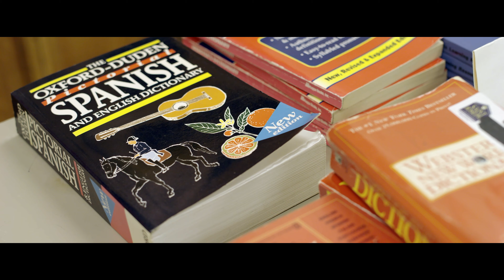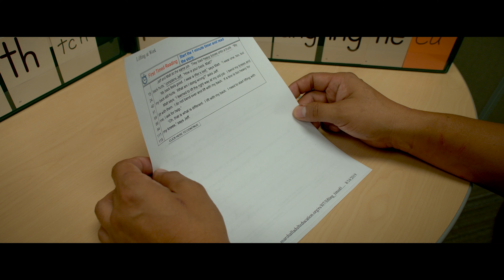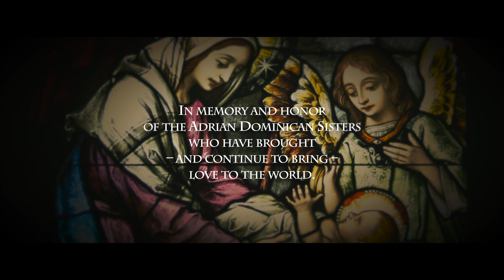Bringing LOVE | Adrian Rea Literacy Center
Our journey from Florida to the Dominican Republic now brings us back home to Adrian, Michigan. Join us as we step inside the Adrian Rea Literacy Center.

The Adrian Dominican Sisters founded and sponsor seven literacy centers throughout the United States, where local volunteers from each community give generously of their time each week.

In Adrian, many retired Sisters and local residents volunteer at the Adrian Rea Literacy Center, where they have taught more than 1,000 adults to read over the last 11 years!